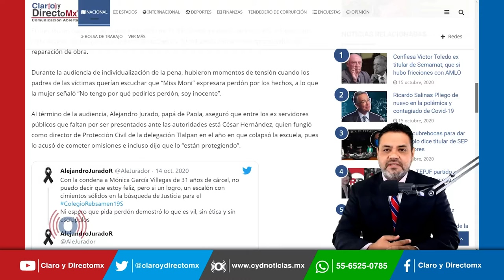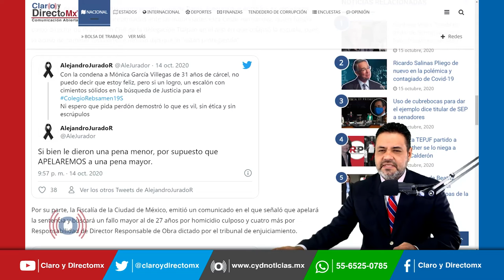31 años de cárcel y multa 11.5 mdp para dueña del Colegio Rébsamen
Mónica “N”, dueña del Colegio Enrique Rébsamen, fue sentenciada por un juez del Tribunal Superior de Justicia de la Ciudad de México a 31 años de cárcel por homicidio culposo de las 26 víctimas, entre ellas 19 menores de edad, que murieron en dicho colegio durante el sismo del 19 de septiembre de 2017.